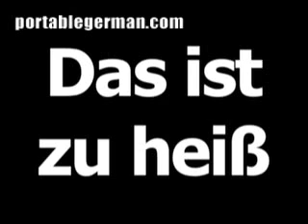German phrase for This is too hot is Das ist zu heiß